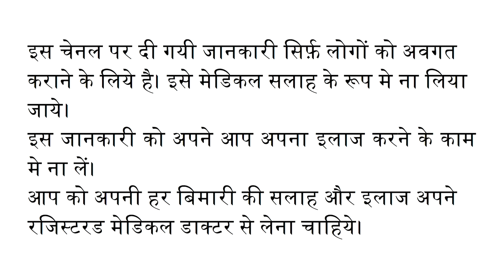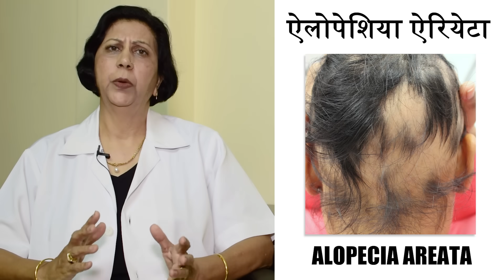बाल उगाने की दवाई (Minoxidil) के फ़ायदे और नुक़सान || Correct Usage of Minoxidil (In HINDI)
मिनोक्सिडिल को ब्लड प्रेशर लोवेरिंग मेडिसिन के रूप में  बनाया था लेकिन इसके बाल बढ़ने के असर को देख कर इसका उपयोग बाल बढ़ने की दवाई के रूप में किया जाने लगा इसलिए जो लोग यह दवाई ले उनको लो ब्लड प्रेशर के लक्षणों का ध्यान रखना चाहिये। महिलाओं के सर में बाल उगने के साथ साथ चेहरे और दाढ़ी पर भी बाल उग सकते हैं ।

0:00 Introduction / परिचय
1:34 What is minoxidil / मिनोक्सिडिल क्या है
2:11 Right way to use Minoxidil / मिनोक्सिडिल का सही उपयोग
4:05 Side effects of minoxidil / मिनोक्सिडिल के अन्य साइड इफेक्ट्स एवं रियेक्शन